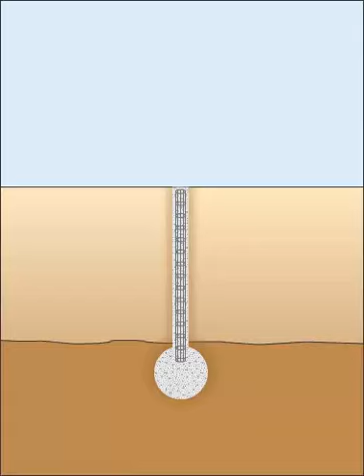Franki Piles (PIFs) Animation | Keller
Franki Piles, also known as pressure injected footings (PIFS), are high-capacity, cast-in-place elements constructed using a drop weight and casing.
Finished foundation element resists compressive, uplift, and lateral loads.